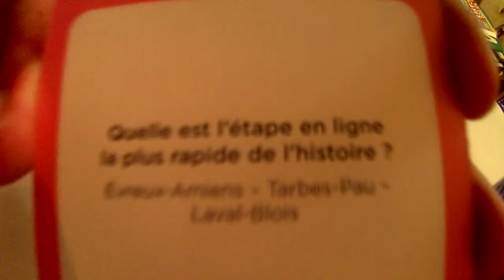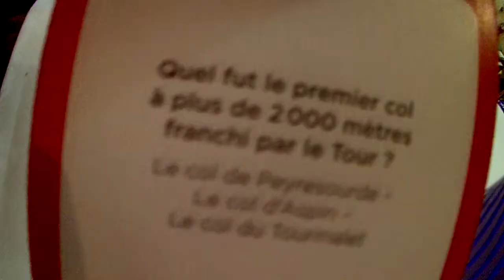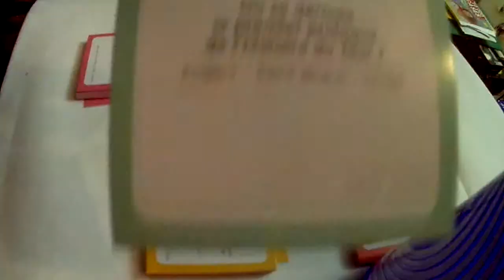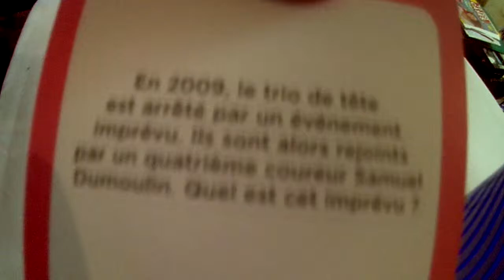Présentation du Jeu du Tour De France de Jean Paul Olivier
Salut les amis on se retrouve aujourd'hui pour la Présentation du Jeu du Tour De France de Jean Paul Olivier  .

A + ! pour de nouvelle vidéos .

Lien pour acheter le jeu

Objectif 2017 : Atteindre les 100 abonnées sur la chaîne .